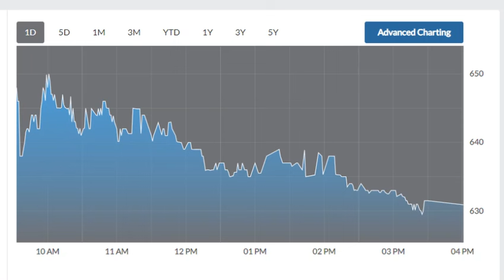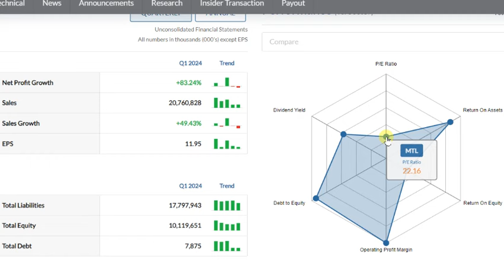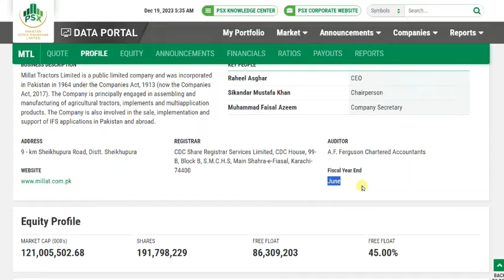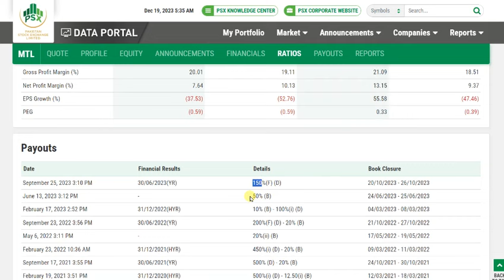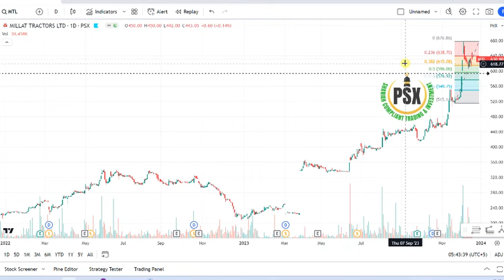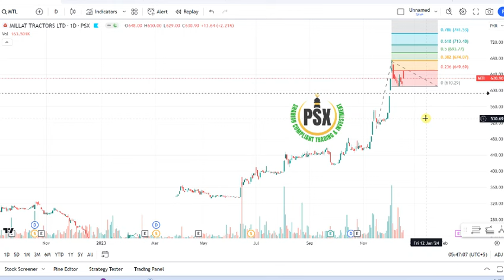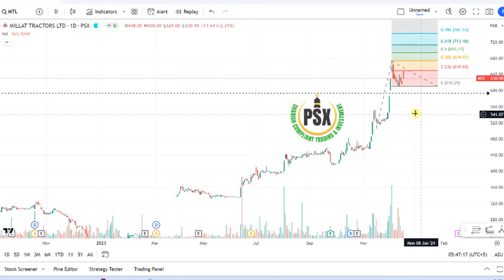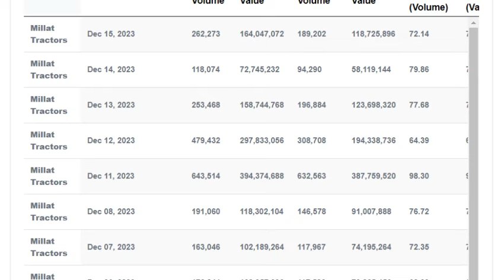Tractors | Automobile Assembler | PSX | KMI | Pakistan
Bismillah Al-Rahman Al-Rahim

Stock Exchange: Pakistan Stock Exchange - PSX
Index Type: Shariah Compliant Share - KMI All Share Index
Company Name: Millat Tractors Limited
Share Symbol: MTL
Category: Automobile Assembler
Video Type: Analysis

Stock Analysis of KMI All Share Index in Pakistan Stock Exchange (PSX)

PSX Shariah Compliant Trading & Investment YouTube Channel purpose is to guide people about Halal Shares in PSX and help them earn through Pakistan Stock Exchange.

We use KMI All Share Index of PSX for our stock analysis.

We DO NOT give any buy or sell calls. Repeat No Buy, No Sell Calls. Watch the video, learn, do your own analysis before taking any decision.

We only do stock analysis based on the financial information available on PSX website and technical analysis using different technical indicators on charts purpose is to help people earn through providing good information in easy language and to educate them so they can take wise decisions.